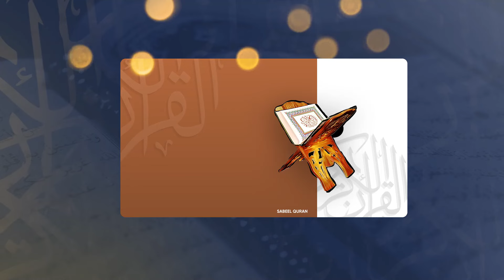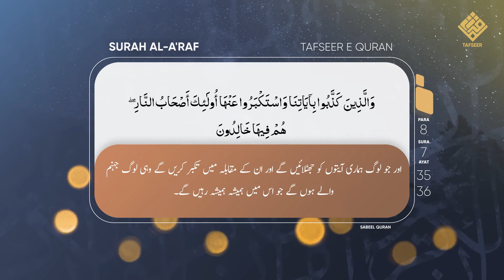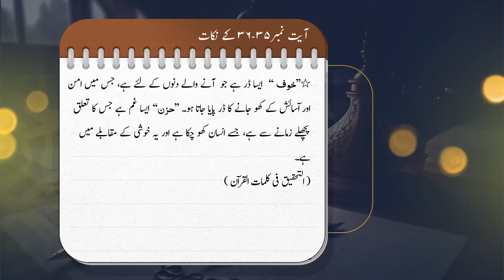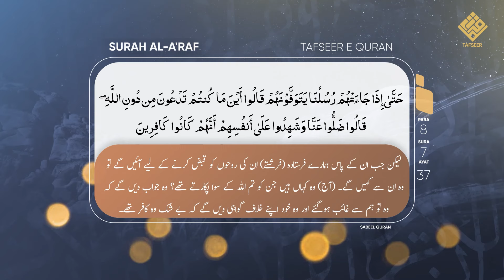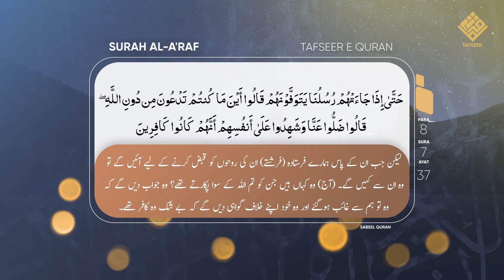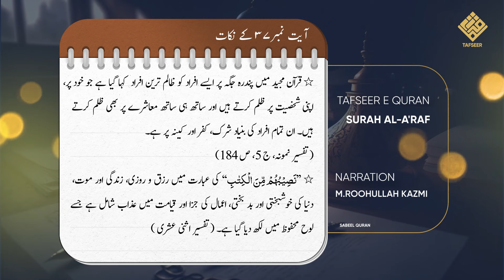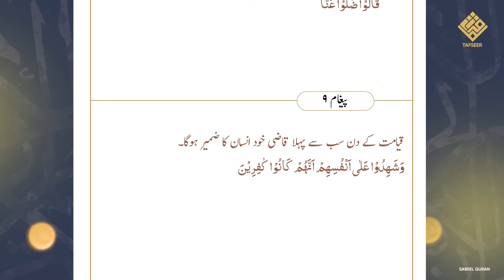Tafseer Surah Aaraf | Sukoon kaise milega | तफसीर कुरान | Ep15 Ayat 35-37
Bank Name:  ICICI BANK LIMITED